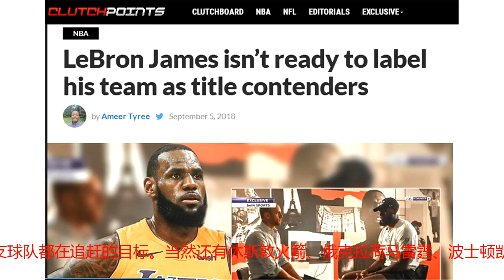詹姆斯晒出和西蒙斯一起训练的照片 詹姆斯配文：国王和王子！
经历了漫长的休赛期，新赛季NBA的脚步已经越来越近了，不少球星都结束了假期，投入到了紧张的训练中。在这个夏天，常常和詹娜黏在一起的西蒙斯，也已经收心了。北京时间昨日晚间，西蒙斯在个人社交媒体上，晒出了和詹姆斯一同训练的照片。西蒙斯在社交媒体上写到：“一大早就起来训练。”詹姆斯也第一时间在自己的社交媒体上，晒出了相同的照片，不过，詹姆斯的配文和西蒙斯可差了不少，詹姆斯写道：“国王和王子。没什么可看的，跟往年差不多的时候，我们又进入训练时间了。”新赛季，勒布朗·詹姆斯将代表洛杉矶湖人出战。如今的湖人，与上赛季已经不可同日而语，不仅拥有朗佐-鲍尔、凯尔-库兹玛、约什-哈特以及布兰登-英格拉姆等天赋异禀的新星，还补充了比斯利、隆多、史蒂芬森等有经验的球员。那么，在詹姆斯的眼中，哪支球队可以称得上是总冠军的有力争夺者呢？据美国媒体Clutch Points报道，詹姆斯在接受采访时，给出了答案，詹姆斯说：“有许多球队都有计划竞争总冠军的宝座，但奖杯只有一个。金州勇士，他们是每一支球队都在追赶的目标。当然还有休斯敦火箭、俄克拉荷马雷霆、波士顿凯尔特人、费城76人以及多伦多猛龙。”值得注意的是，詹姆斯